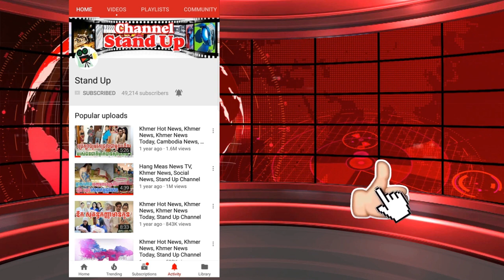​ក្តៅៗ ឃោឃៅណាស់! ស្តាប់តាមការញុះញង់ប្រពន្ធចុង វាយកូនអាយុ១០ឆ្នាំរហូតសន្លប់, Khmer News, Stand Up